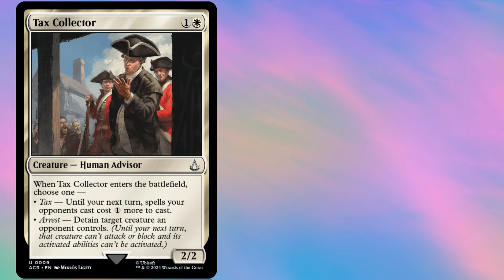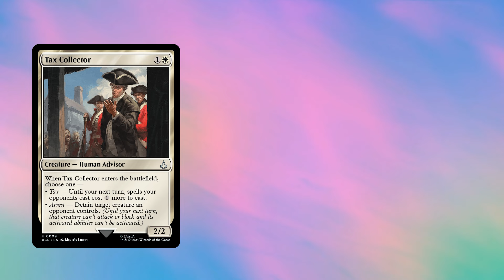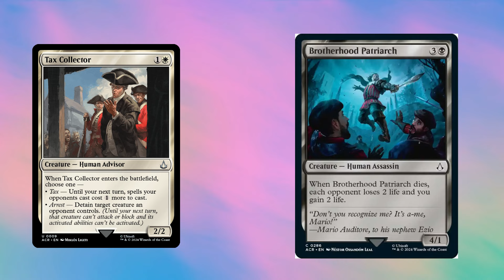MTG Assassin Creed SUCCESSFUL!? Players love it!! Magic the Gathering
Yum yum! 好吃吗